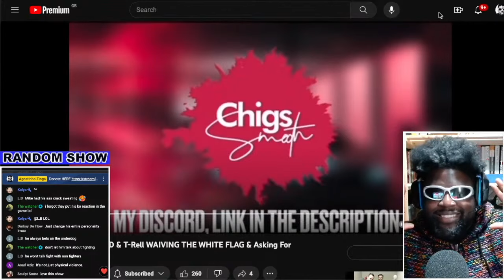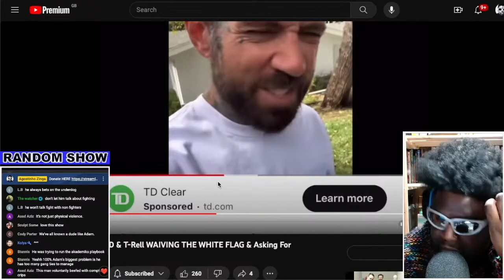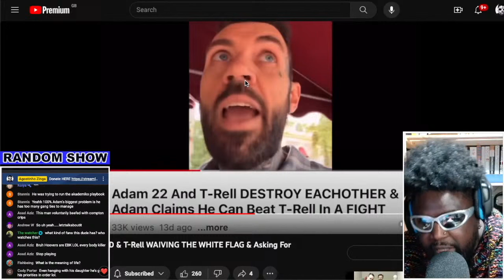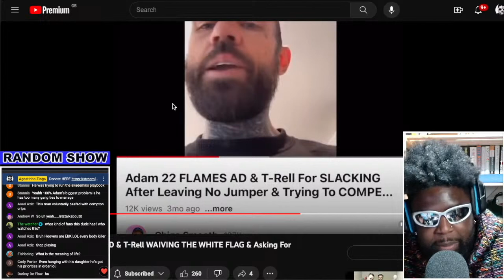ADAM22 ENDS THE BEEF VS AD AND TRELL